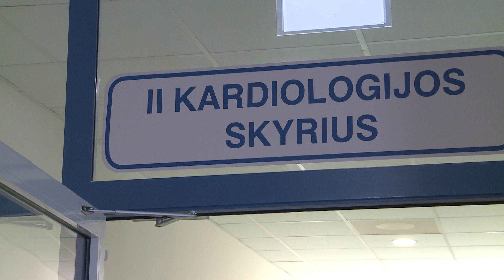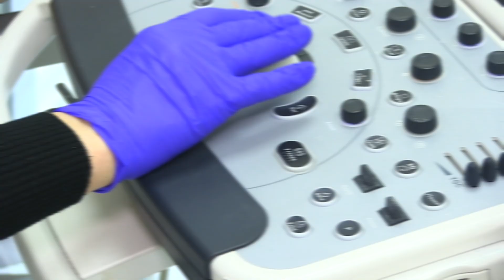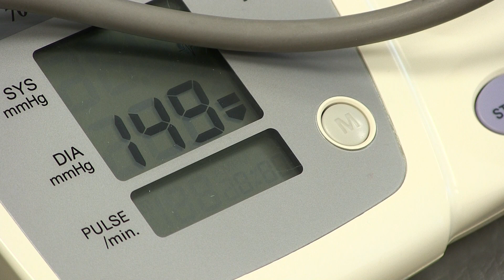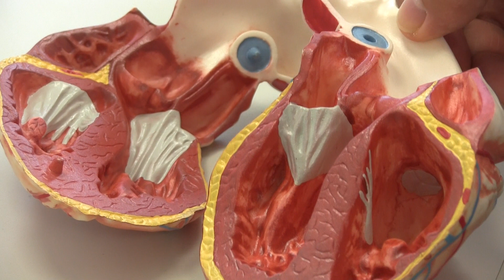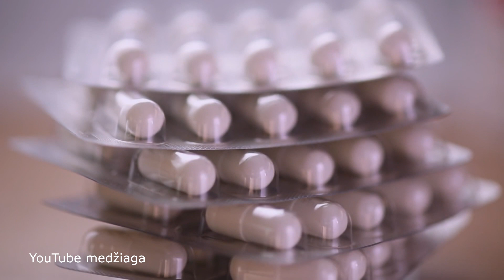Kas gali padėti sergant širdies ir kraujagyslių ligomis?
Kokia liga baisesnė už koronavirusą? Kas gali padėti ją įveikti?
 Lietuvos statistikos departamentas jau ne vieną savaitę fiksuoja beprecedentį vyresnių, nei 50 metų žmonių mirčių kiekį augimą Lietuvoje. Didžiąją dalį išaugusio mirčių skaičiaus lėmė, ne nuo koronaviruso, o nuo kraujotakos sistemos ligos, kurios Lietuvoje sudaro daugiau nei pusę visų mirties priežasčių. Širdies ir kraujagyslių ligomis sergantiems žmonėms koronavirusas ypač pavojingas.
 Šis koronavirusas pavojingas ir sveikiems žmonėms dėl komplikacijų persirgus infekcija.
 Infekcijos gydymo metu ir po jo, siekiant užkirsti kelią širdies ir kraujagyslių ligų komplikacijoms, daugelį metų plačiai taikomas vadinamasis metabolinis gydymas. Toks gydymas padeda normalizuoti sutrikdytą miokardo medžiagų ir energijos apykaitą ir apsaugo nuo rimtesnių ligų komplikacijų.
 Pacientams, kurie serga virusinėmis infekcijomis ir neturi kitų ligų metaboliniai vaistai, tokie kaip „Meldonis“, nepriklausomai nuo amžiaus naudojami tam kad apsisaugoti nuo komplikacijų.
Apie tai:
- Dr. Milda Kovaitė, VUL Santaros klinikų Retų kardiovaskulinių ligų kompetencijos centro, gydytoja kardiologė;
- Prof. Žaneta Petrulionienė, VUL Santaros klinikų I kardiologijos skyriaus, vadovė;
- Asta Grigaliūnienė, Klinikos „InMedica Santariškės“, gydytoja kardiologė.